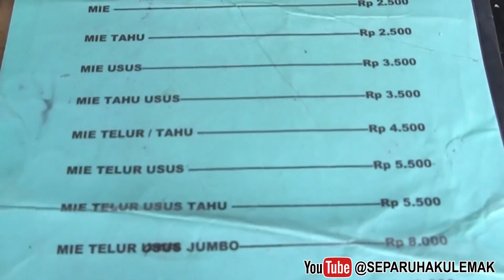AJIB! MURAH MERIAH MAKAN MARTABAK TELOR USUS AYAM PALING ENAK DI GRESIK!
Lokasi :
Martabak Usus Mbak Nanik
Jl. Akim Kayat No.59-81, Karangpoh, Kemuteran
Kec. Gresik, Kabupaten Gresik